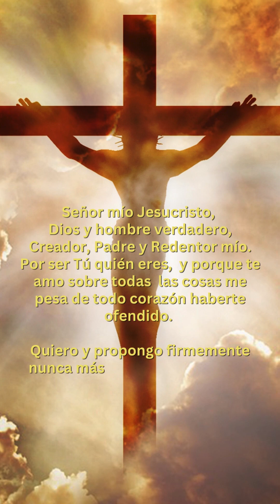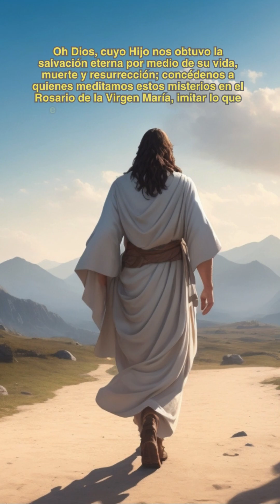Santo Rosario CORTO HOY 🌹 Jueves 30 de noviembre 2023 – Misterios Luminosos 📿 Virgen María 💖